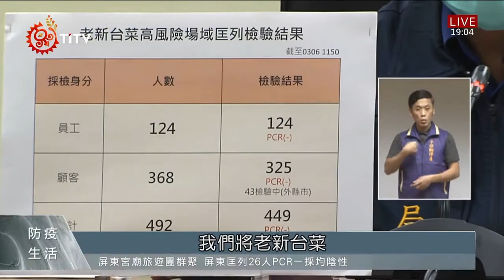國內今添3本土個案 宮廟旅遊團感染源待釐清｜每日熱點新聞｜原住民族電視台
今天(6)國內新增3例本土個案，都與屏東東港宮廟旅遊團群聚案有關，有2例是居住在台南開雜貨店的一對夫妻，另1位則是高雄市老新臺菜餐廳員工，指揮中心表示，目前該宮廟旅遊團內成員的感染源，還需要進行疫調，等待基因定序結果出爐後，才能做進一步釐清。